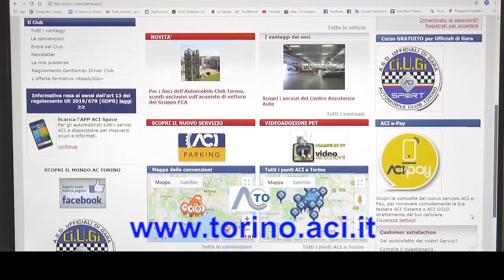CANILE RIFUGIO MONDOVI' 281 (13) Puntata 1244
4ZAMPEINTV​ entra oggi nel canile​ rifugio di Mondovì per presentare i cani​ ospiti e favorirne l'adozione.